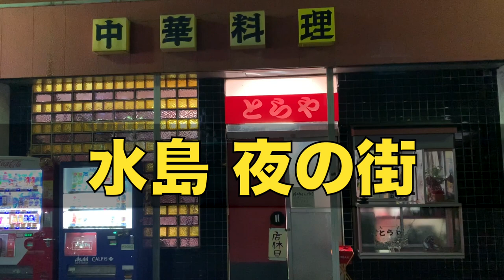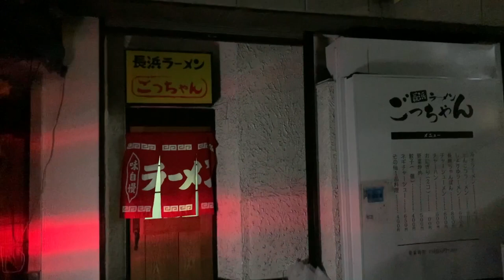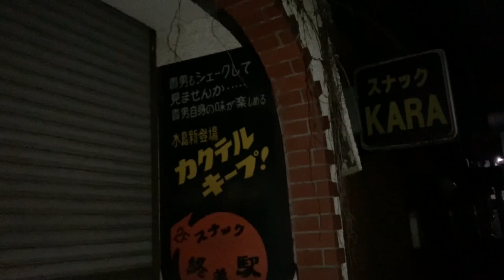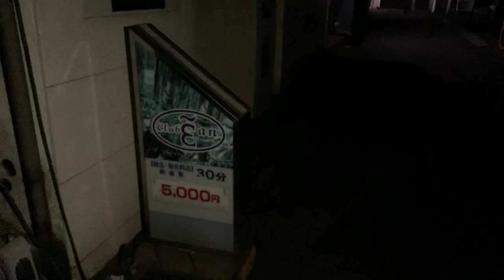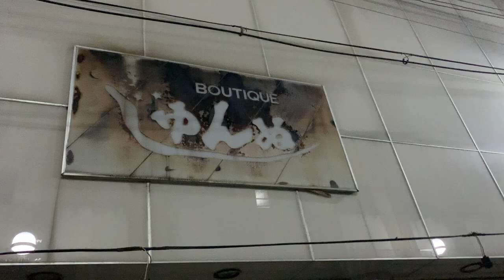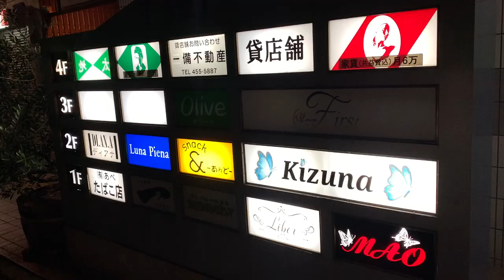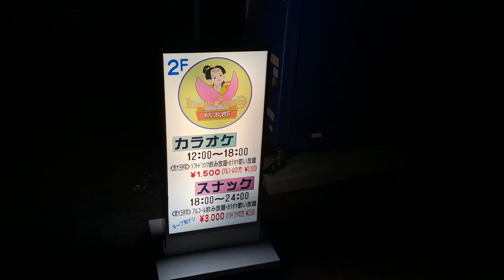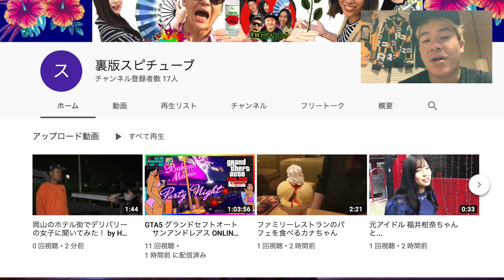倉敷市水島 【夜の街】キャバクラ スナック ボーイに街頭インタビュー